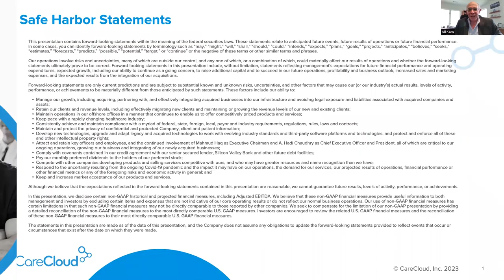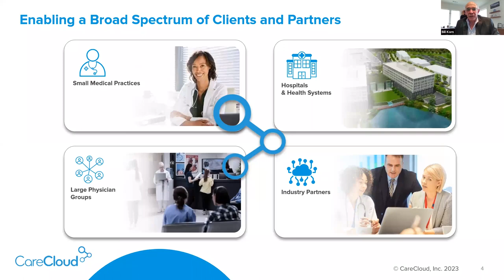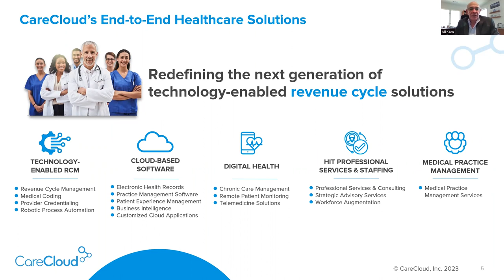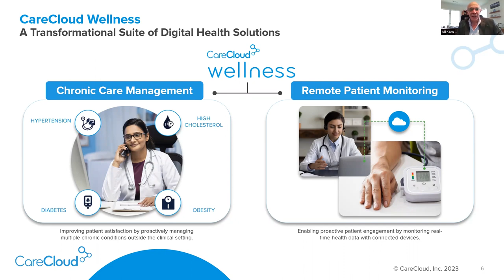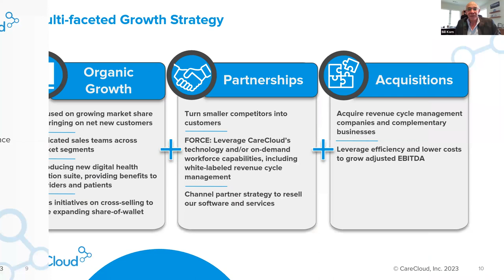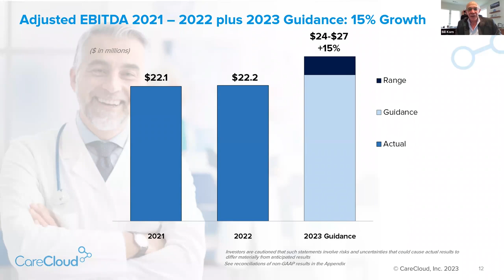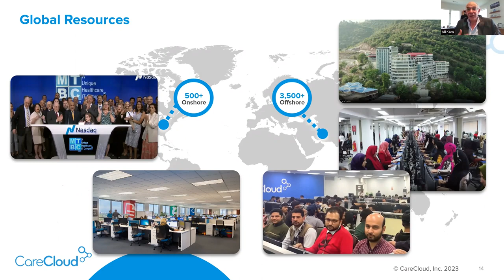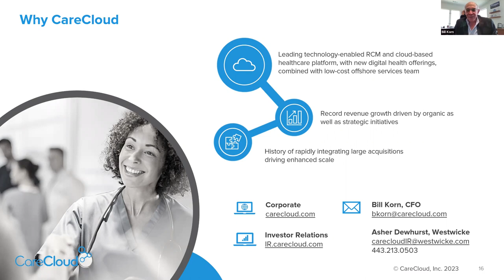Force Webinar: Carecloud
CareCloud (NASDAQ: CCLD) is a leading Healthcare Technology and Services company that provides doctors, clinics, and health systems the tools and support they need to run all aspects of their business via cloud-based solutions.

CareCloud offers a broad suite of products including technology-enabled revenue cycle management, digital practice management, patient experience management tools, an electronic health records platform, and HIPAA-compliant telehealth platform.

In this webinar with CareCloud’s CFO, Bill Korn discusses how their sophisticated healthcare analytics and business intelligence systems help make value-based care a reality.